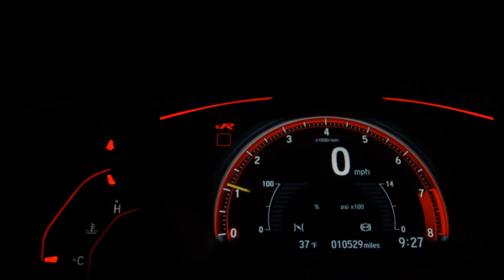TOYOTA COROLLA - 2012 - São Caetano do Sul/SP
VEICULO RARIDADE, APENAS 67 MIL KM, A TODA PROVA, LAUDO 100% APROVADO. VER E LEVAR.
Seu semi-novo com até 1 ano de garantia.
A Plaza Automoveis se preocupa com seus clientes trazendo nosso selo de qualidade e preço justo.
Temos a melhor avaliação do seu usado como parte no pagamento. Trabalhamos com as menores taxas de financiamento.
Parcele a entrada no cartão de crédito em até 21x.
Venha nos fazer uma visita, estamos em São Caetano do Sul/SP.

Veículo: TOYOTA / COROLLA 2.0 XEI 16V
Ano: 2012/2012
Combustível: FLEX
Portas: 4 PORTAS
Câmbio: Automático
Cor: PRATA
KM: 67.000

✅ Air Bag
✅ Alarme
✅ Ar Condicionado
✅ Ar Quente
✅ CD Player
✅ Desembaçador Traseiro
✅ Direção Hidráulica
✅ DVD Player
✅ Encosto de Cabeça Traseiro
✅ Freio ABS
✅ Rádio
✅ Rádio e MP3
✅ Retrovisores Elétricos
✅ Travas Elétricas
✅ Vidros Elétricos
✅ Volante com Regulagem de Altura
✅ Limpador Traseiro
✅ Trio Elétrico
✅ Piloto Automático
✅ Farol de Neblina
✅ Entrada USB
✅ Cartão SD
✅ Bluetooth
✅ Porta Copos
✅ Direção Elétrica
✅ Engate
✅ Ar Digital
✅ Sistema ISOFIX
✅ Rádio USB
✅ Retrovisor Retrátil
✅ Som Original
✅ Spoiler